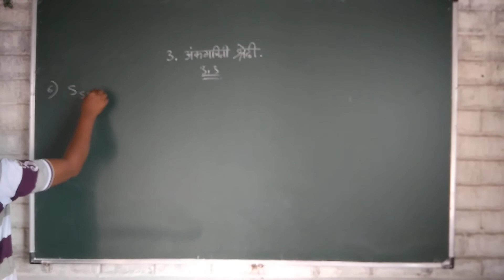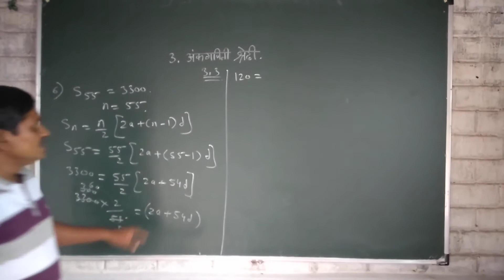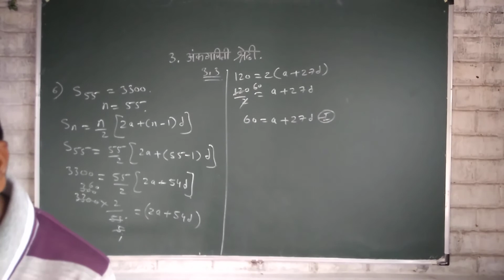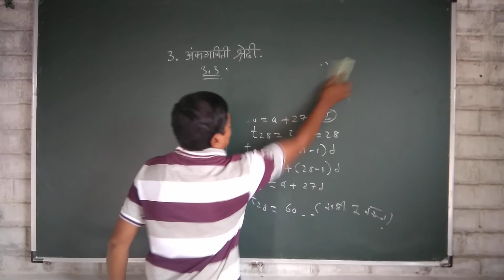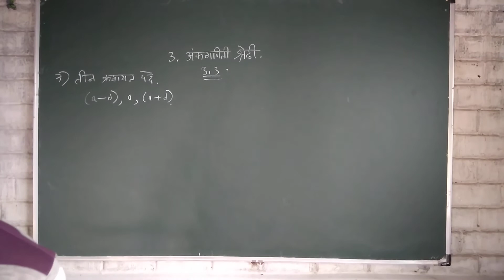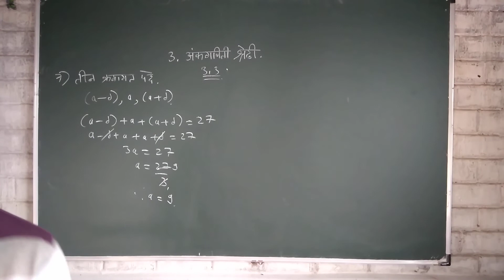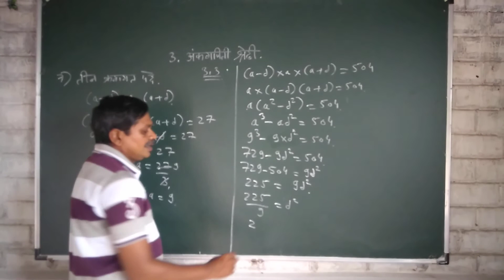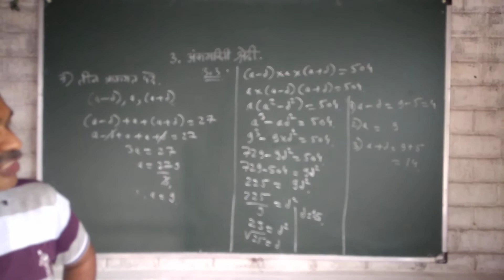इयत्ता दहावी . गणित एक . मराठी माध्यम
अंकगणिती श्रेढी .सराव संच ३ .३